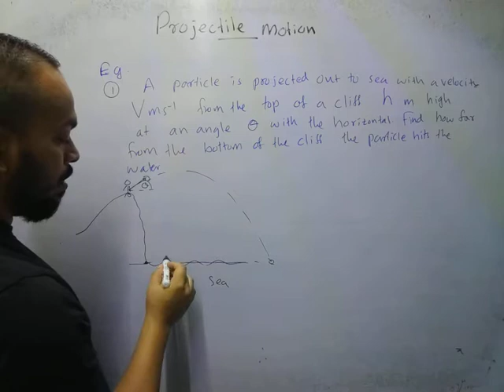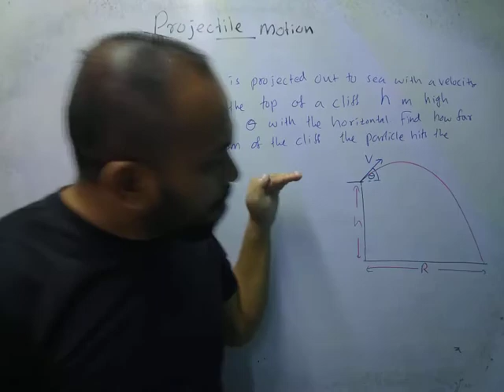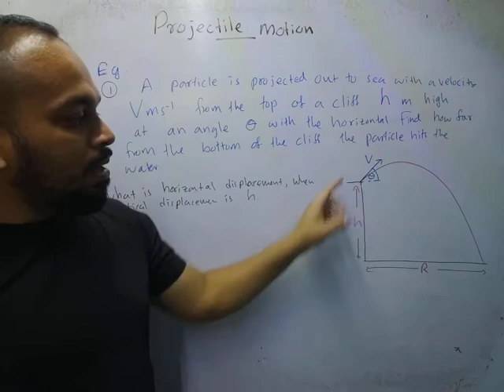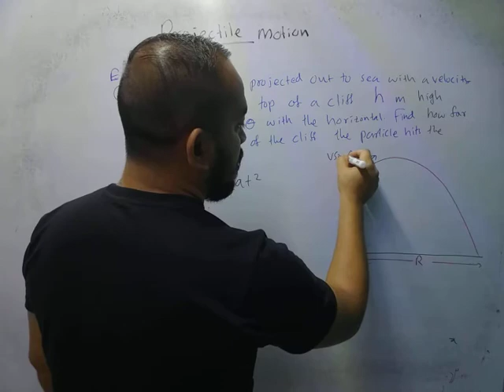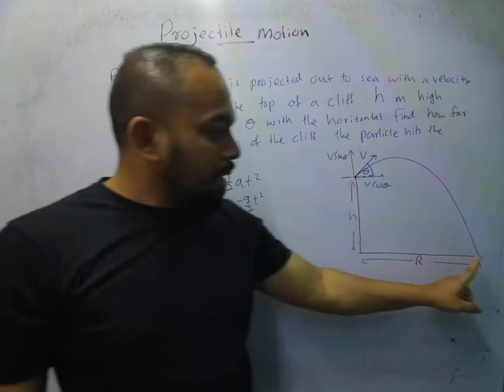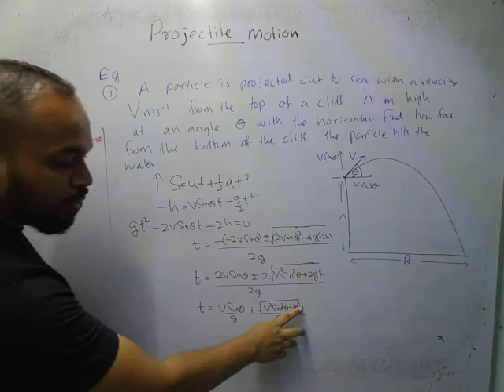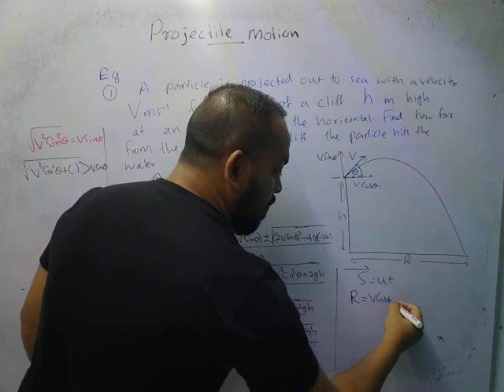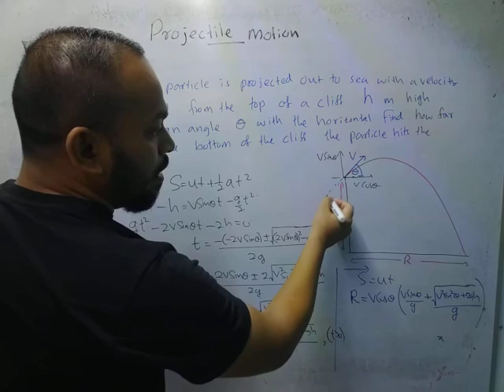Projectile Motion (3)- Example